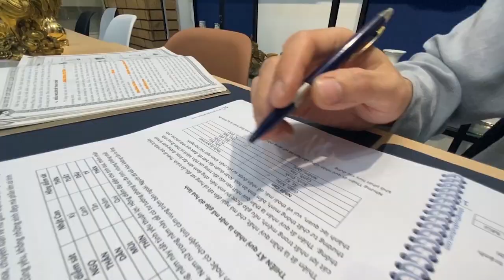Làm chủ Tâm trí với Thiền đơn giản | Thầy Khải Toàn - Phong thủy & Thiền Định